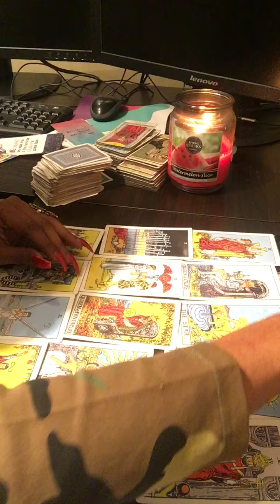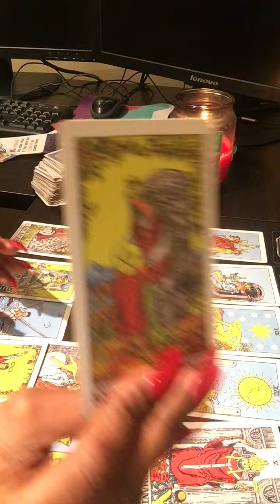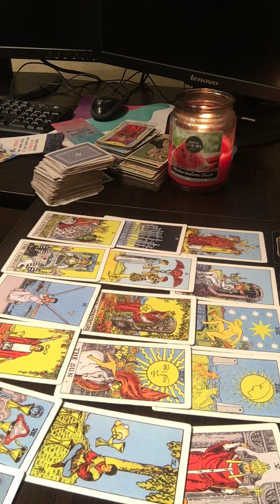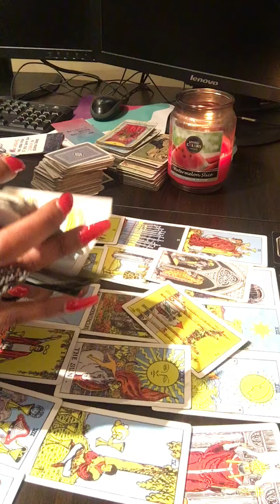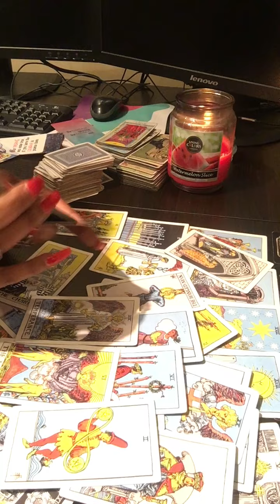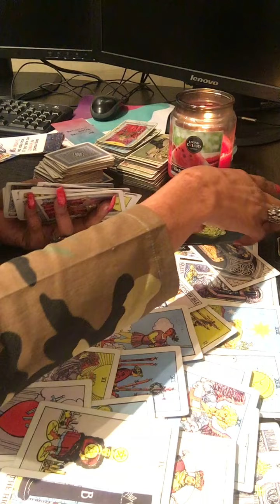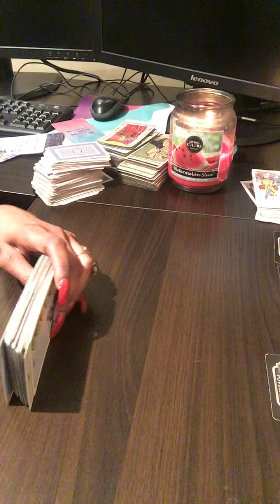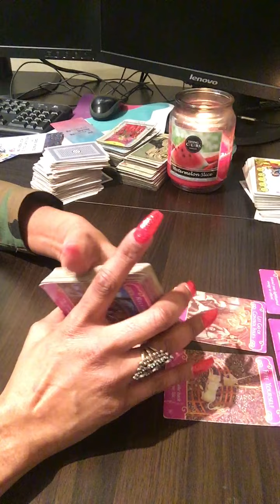Capricorn ♑️: Someone is Offended, because you walked Away!! 🤔 pt.2